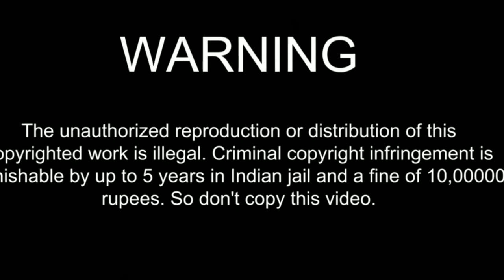Egg Cake Curry Recipe | How To Make Indian Style Egg Curry | Chabir Hesel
Egg Cake Curry

Ingredients :-

4 Egg
Salt
Coriander Leaves
Turmeric Powder Some Tsp
Red Chilli Powder Some Tsp
Mustard Oil
To Fry The Egg

Bay Leaf 1 Piece
5 Onion Chopped
Ginger Paste 1 Tsp
Garlic Paste 1 Paste
Turmeric Powder Small 1 Tsp
Red Chilli Powder 1 Tsp
Salt As Per Test
Char Magaz Paate 2 Tsp
Water Some Drop
Tok Doi 2 Tsp

EggCakeCurry ChabirHesel Cake Curry